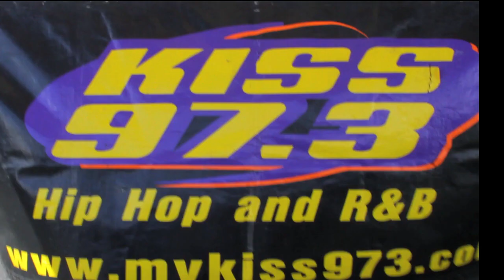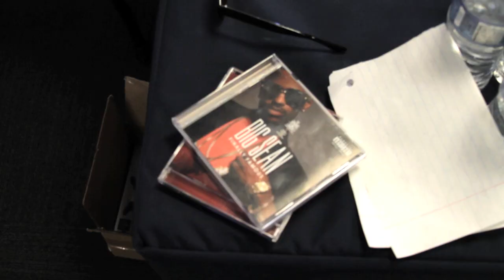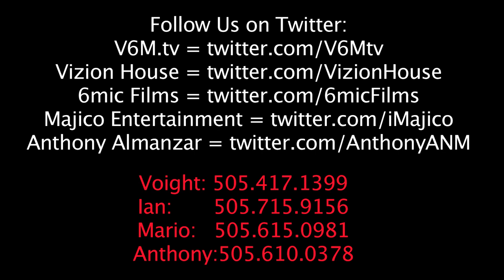Big Sean Album Signing - Kiss 97.3, Cricket, Muve Music | V6M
Big Sean visits Albuquerque, New Mexico at the Cricket Store on Menaul huge promotion by Muve Music. Official coverage by V6M Productions. Album 'Finally Famous' dropped on 6.28.11 and he joins the Southwest to push the Big Sean Movement.

Ian Stewart - Director
Vizion House TV

Voight Thornton - Assistant Director
6mic Films

Mario J. Chavez - Director of Marketing
Majico Entertainment